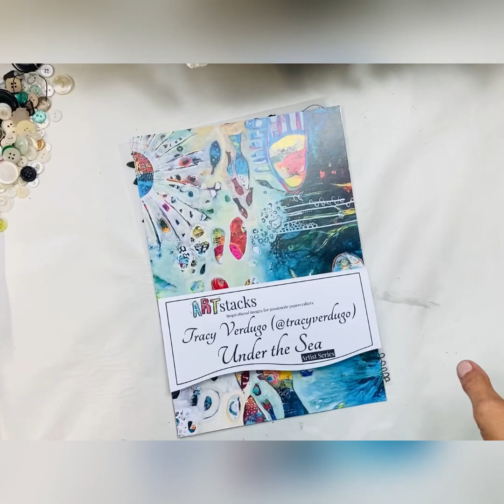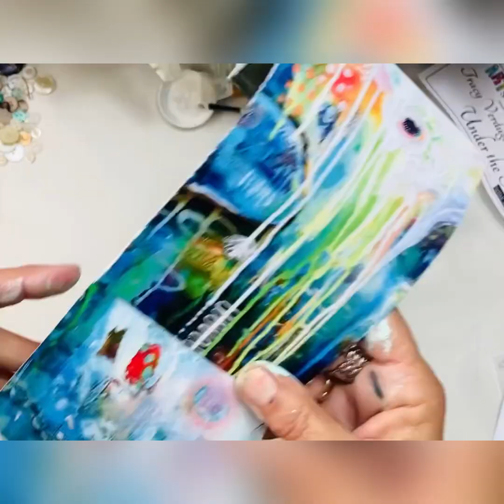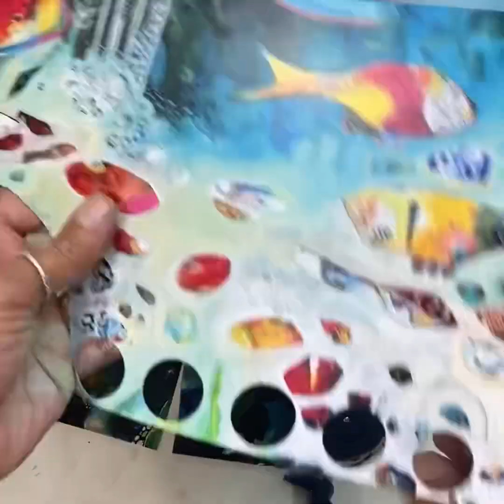Under the sea accordion art journal/@ArtStacks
Playing with Tracy Verdugos’ Under the Sea Art stack~

This pack has so many fantastic details and colours making it difficult to choose!

For the accordion journal I wanted it to be double sided but did not want to apply paint directly to it.

Solution using a gel plate!
It worked out perfect. It added the base coat required  for the next layers of abstract marks.

Select as many images as you like cut and add them to your journal !🐟🧜‍♀️🐠